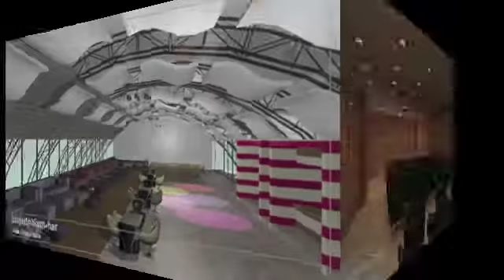JOCAVI | Project Portefolio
Some projects made by JOCAVI Consulting Department  |  3D images.